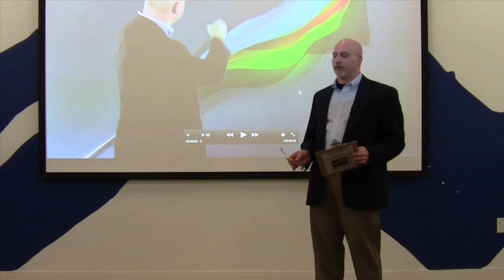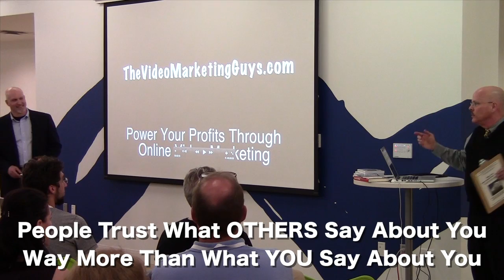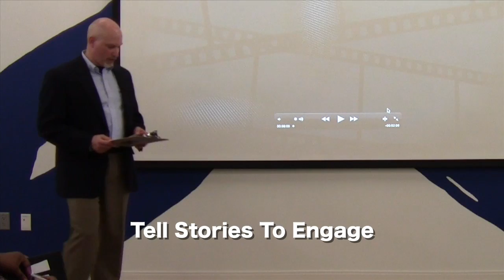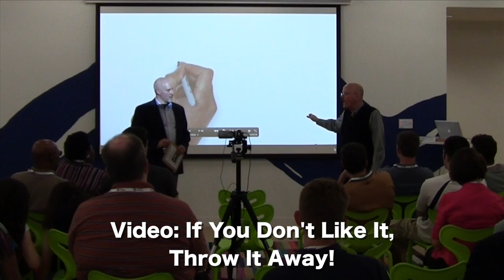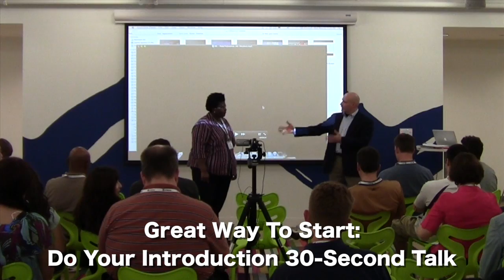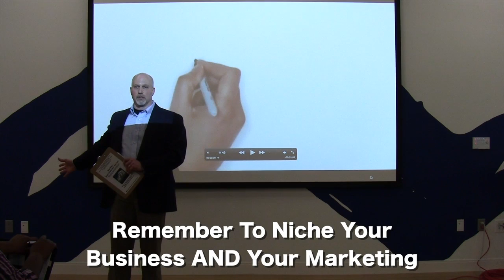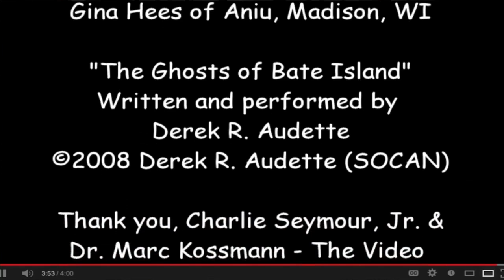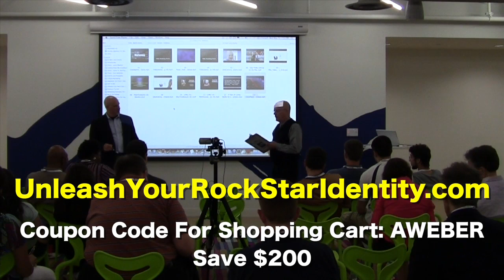AWeber Hosts Dr. Marc and Charlie - How To Turn Your Video Marketing On Its Head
AWeber Hosts Dr. Marc and Charlie: How To Turn Your Video Marketing On Its Head To Power Your Profits

AWeber, the giant email-marketing company, invited Dr. Marc and Charlie to show people how to turn their online marketing on its head, attract more customers, engage prospects with video, and make more money. THIS is the video of that presentation at AWeber's new corporate headquarters in Chalfont, PA - the largest crowd (as of this writing) ever attracted to one of their meetings.

Discover how YOU can 1) Get Found, 2) Engage, and 3) Build Profitable, Automated Systems To Follow Up: THAT's what Dr. Marc and Charlie do (for themselves and for their clients).

Dr. Marc Kossmann: As an expert video-marketing psychologist, clinical psychologist, Tae Kwon Do black belt, #1 Best Selling Author, and motorcycle-riding entrepreneur who enjoys helping other people succeed, Dr. Marc specializes in the psychology of marketing.